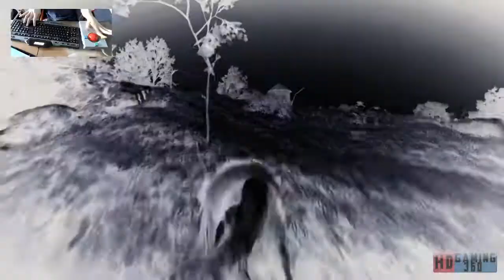Red Dead Redemption 2 Playthrough Part 74